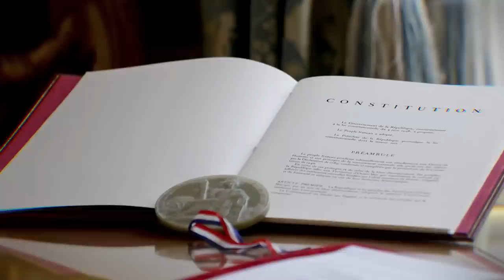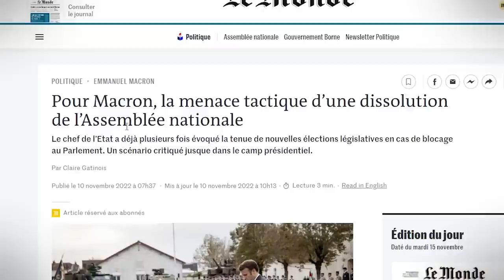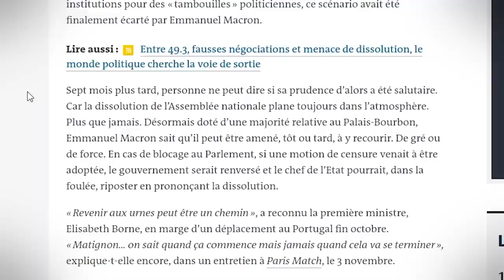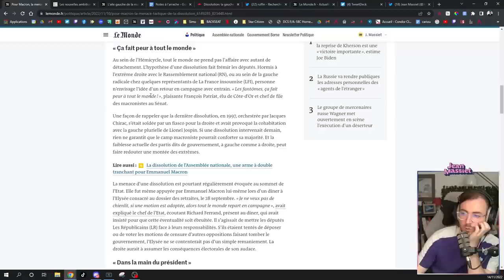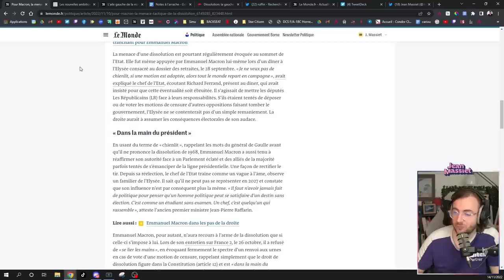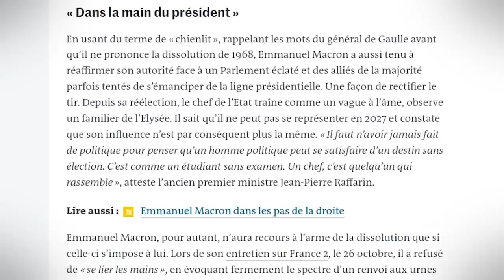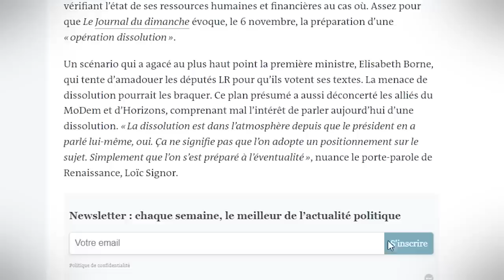L'impasse de la dissolution Destop - Analyse de l'actu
(Stream du 14 Novembre 2022)

Musiques utilisées :
Night in Paris - Rythm Thief OST
So Boring - Persona 5 OST
First Steps - Celeste OST
From Olympus - Hades OST
Sock Burglar - Lennon Hutton
Reasoning - Pr Layton & the Last Specter OST
Spiky Stroll - Yoshis Wooly World OST
Pr Oaks Lab - Pokemon Snap OST